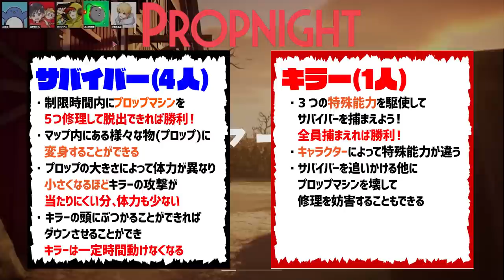【仲間割れ!?】仲間に裏切られたポン酢野郎が面白すぎたwww【Propnight/プロップナイト】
他のバカゲーの動画

【メンバー】
なかのっち
ハッチャン
ポン酢野郎
たけぉ
中野あるま

▼ファンレターやプレゼントはこちらまで↓
〒104-0032